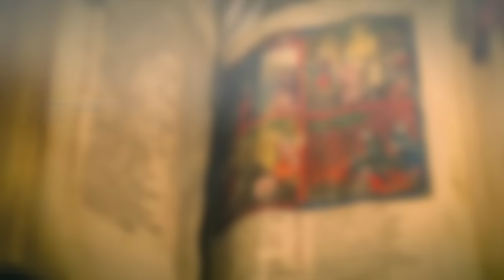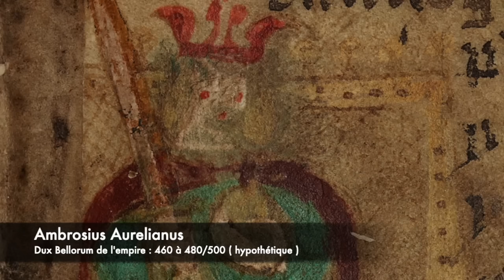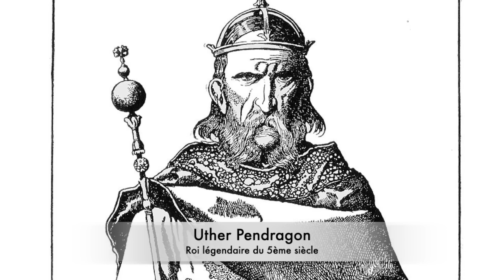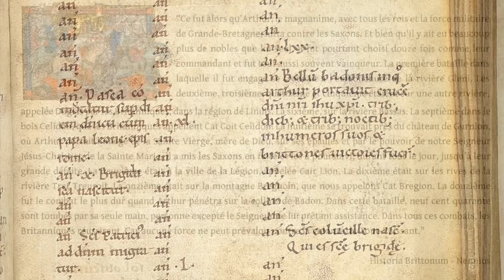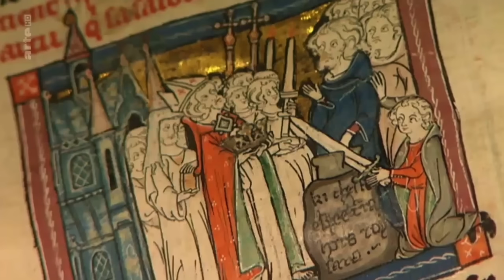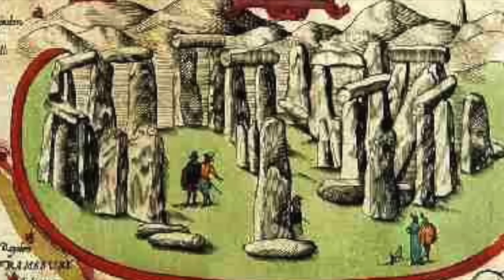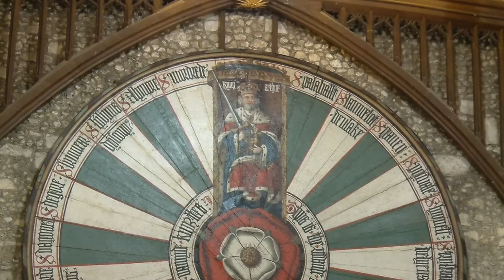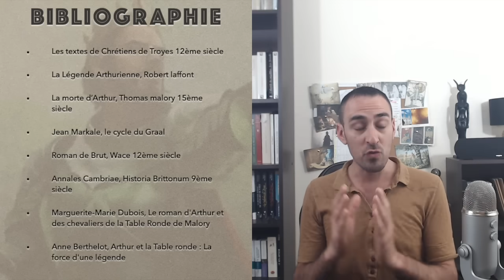Le roi Arthur a-t-il existé ? - Du Mythe à la Réalité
Bonjour à tous et bienvenu pour ce nouvel épisode des mystères du monde, aujourd’hui nous allons explorer la légende du roi Arthur. Il fut le grand roi du royaume de Logres ( la Loegrie ) pendant le haut Moyen Âge ( 5ème et 6ème siècle ) d’après ce que nous dit la légende, mais qu’en est-t-il de la réalité historique ?

Arthur a-t-il réellement existé ou puise-t-il simplement son inspiration d'après d'autres grand personnage historique comme Ambrosius Aurelianus ou Riothamus ?

Cette histoire va nous faire voyager pendant les troubles de la chute de Rome et des invasions saxonnes sur l’Angleterre.

Nous allons présenter la légende puis la comparer à la réalité historique afin d'établir les différences et correspondances entre les deux, ensuite nous parlerons des différends version de la légende, de sa première apparition littéraire au 9ème siècle avec les chroniques de Nennius, puis sa lente évolution sous la plume de Geoffroy de Monmouth avant d'arriver à la version de Chrétien de Troyes à la fin du 12ème siècle.

Bibliographie :

Marguerite-Marie Dubois, Le roman d'Arthur et des chevaliers de la Table Ronde
Anne Berthelot, Arthur et la Table ronde : La force d'une légende

Musiques :

Transcend, Audionautix
Fall of the Solar King, Twin Musicom
Tomb Raider, Yung Logos